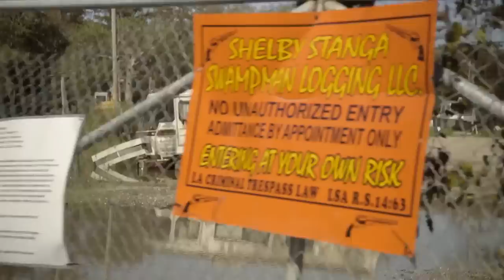The Return of Shelby the Swamp Man: Shelby's Place Ain't No Junkyard (S1, E2) | History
More than a few strangers have confused Shelby's land for a dump as seen in this clip from Season 1, Episode 2, "Back on the Gravy Train".

Life in the bayou has been turned upside down. Record flooding has destroyed homes and businesses and now, Shelby’s friends and neighbors are in trouble and need him more than ever. So the Swamp Man is springing into action. He’s on a mission – to help get his fellow swampers back on their feet and get himself back on top in the process.